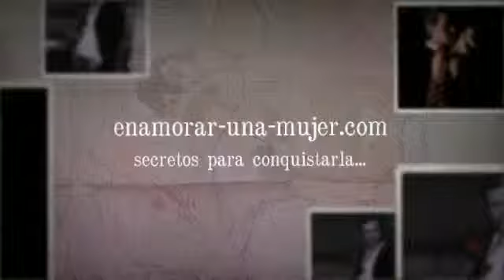SOLO PARA CONQUISTAR MUJER, CHICA, NOVIA, [Seduccion Peligrosa]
Técnicas, Trucos y secretos Para enamorar y Recuperar a una Mujer, Recupera a tu ex Mujer
TODO PARA CONQUISTAR UNA MUJER, ATRAER A TU EX, ENAMORAR UNA CHICA, ENAMORAR UNA MUJER.

  "tecnicas seduccion" "conquistar" "ligar" "conquistar una mujer" "como enamorar" "como enamorar una mujer" "como seducir mujer" "como seducir una mujer" "lenguaje corporal" "para conquistar"